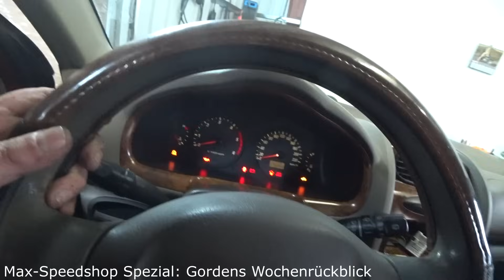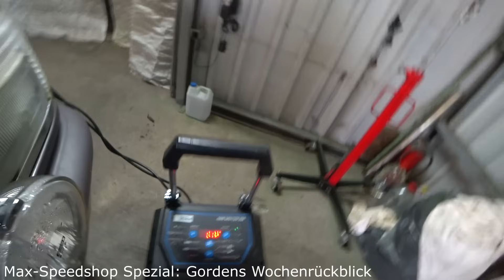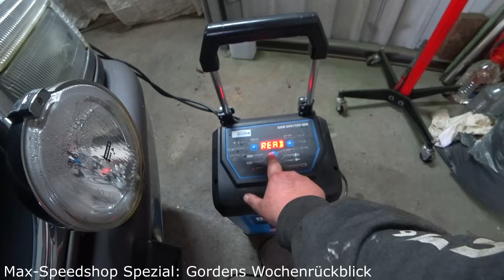Gordens Wochenrückblick! | Max-Speedshop XXL SPEZIAL